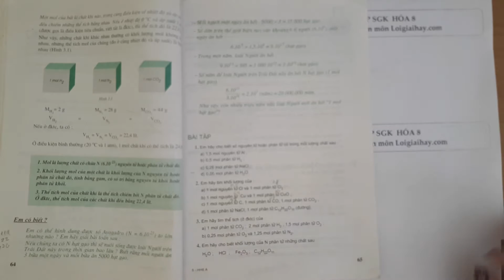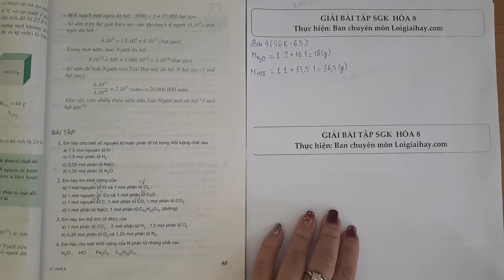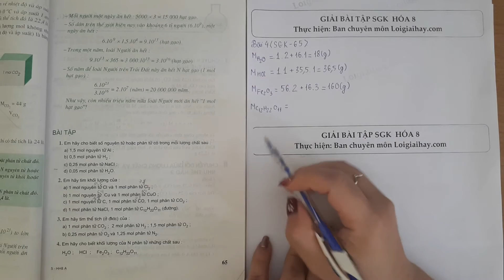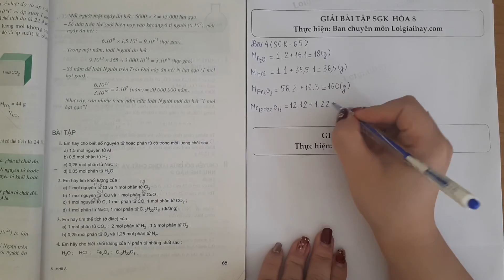Giải bài 4 trang 65 SGK Hóa học 8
Em hãy cho biết khối lượng của N phân tử những chất sau:
 H2O ;       HCl ;        Fe2O3 ;       C12H22O11. .